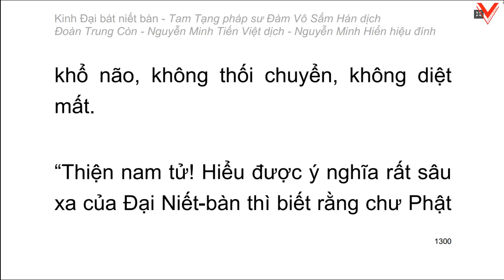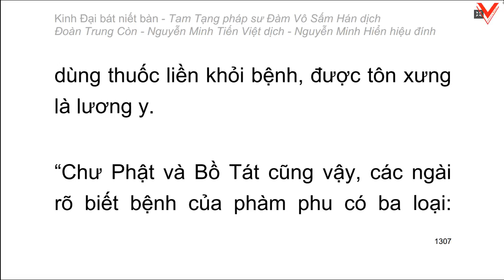Kinh Đại Bát Niết Bàn - 大 般 涅 槃 經 - Đàm Vô Sấm Hán dịch (tiếp theo)